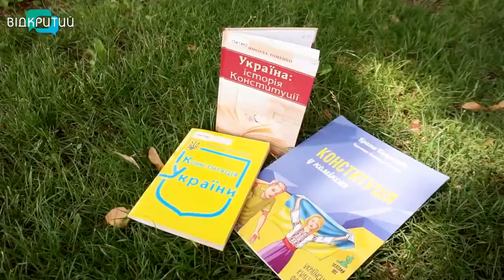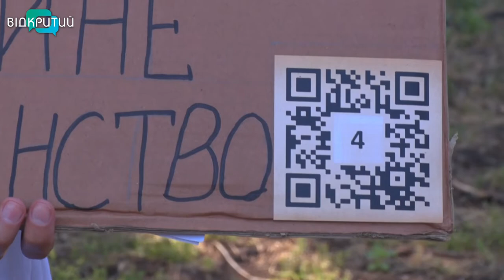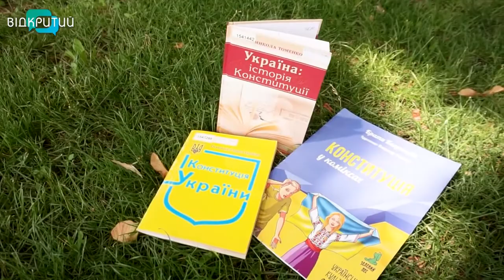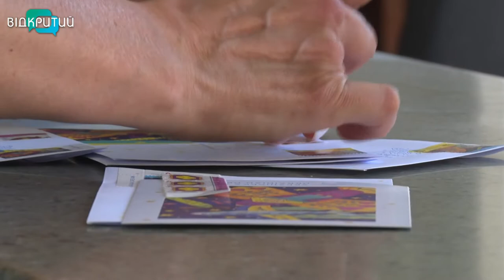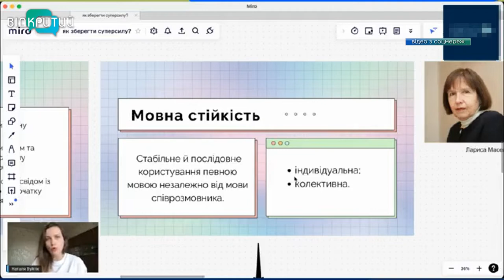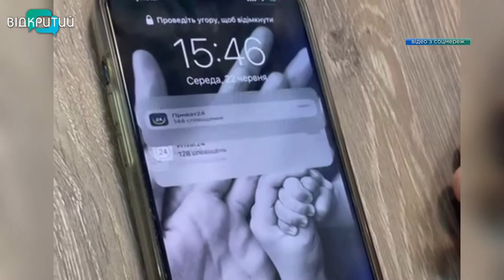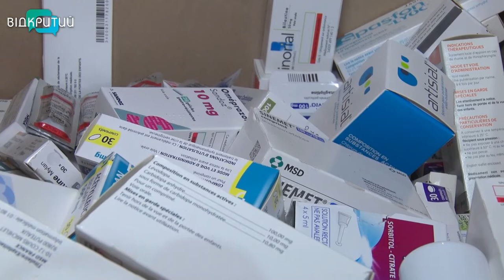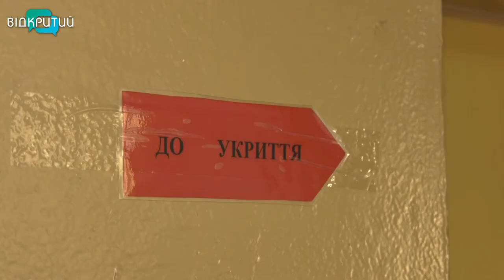Новини OPEN NEWS від 28 червня 2022 року 18:15